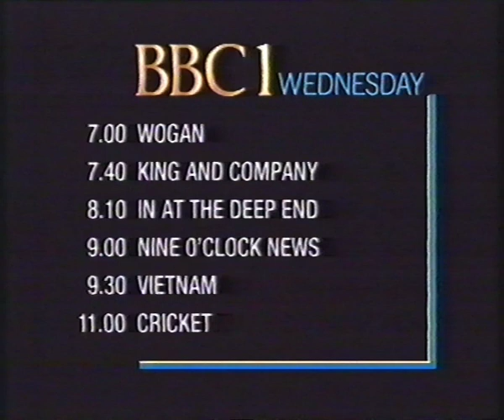Wogan Kylie Trail 1988 (BBC1)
A very young Kylie Minogue, sorry Min-og-you, meets Wogan in his heyday in this trail for Terry's nightly show. Kylie was still playing Charlene in Neighbours on UK screens at this point and had only just released ‘The Locomation'.